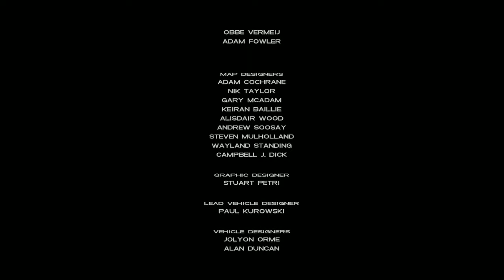Grand Theft Auto: Vice City (gta vice city) part 51:- Keep Your Friends Close... (end mission)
Grand Theft Auto: Vice City is a 2002 action-adventure game developed by Rockstar North and published by Rockstar Games. It is the fourth main entry in the Grand Theft Auto series, following 2001's Grand Theft Auto III, and the sixth instalment overall. Set in 1986 within the fictional Vice City (based on Miami and Miami Beach), the single-player story follows mobster Tommy Vercetti's rise to power after being released from prison and becoming caught up in an ambushed drug deal. While seeking out those responsible, he slowly builds a criminal empire by seizing power from other criminal organisations in the city.

CREDIT:-Rockstar Games

PLOT:- Tommy takes down Lance Vance and Sonny Forelli.